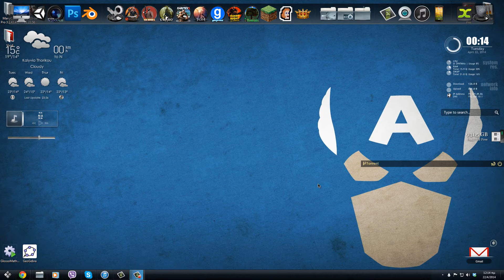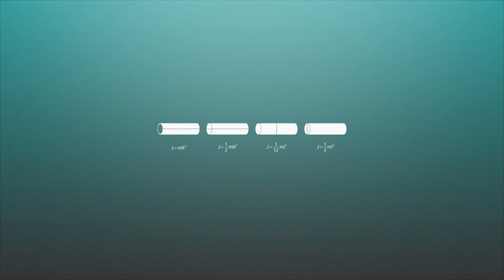Wallpaper Week 1# - Minimalist Wallpaper Collection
I have decided to start these new series to provide you guys with wallpapers that i personally like and frequently use .